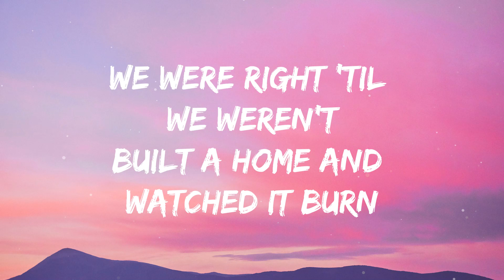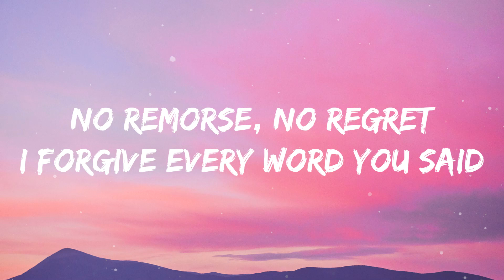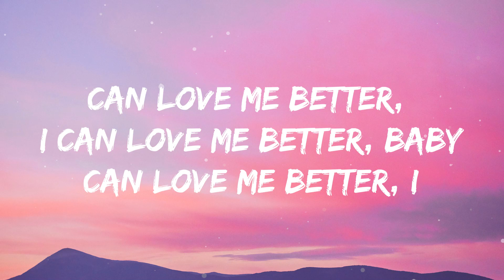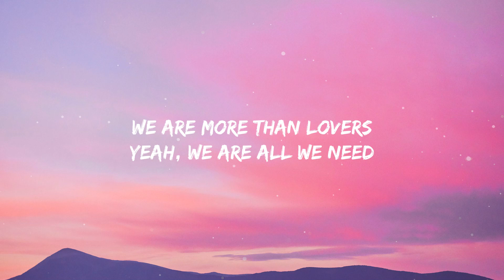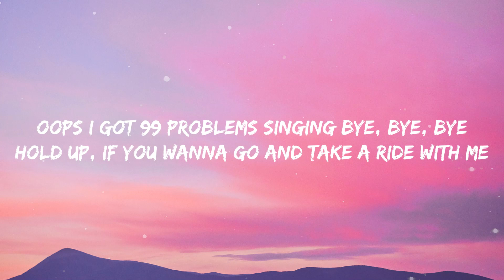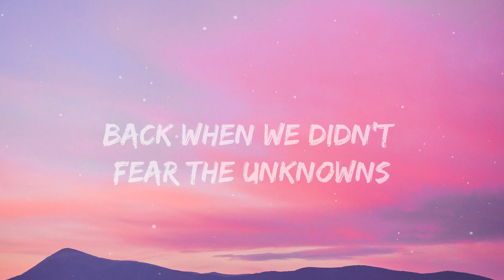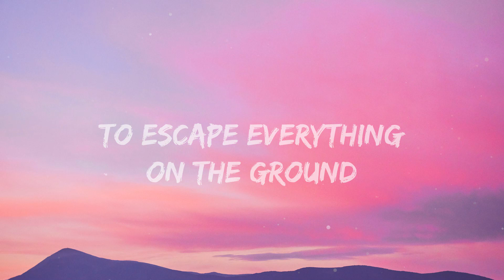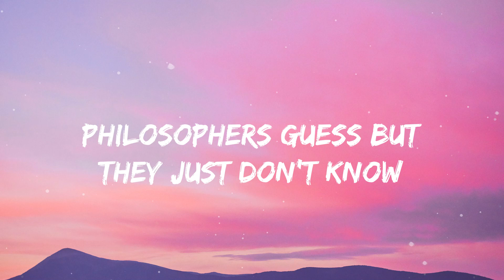Miley Cyrus - Flowers (Lyrics)